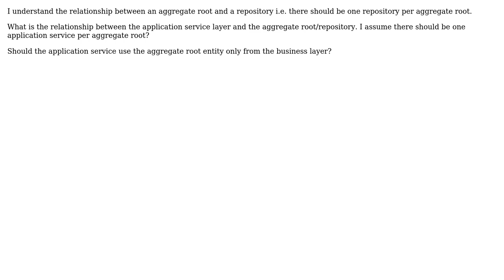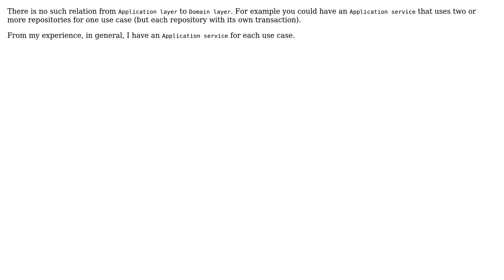Software Engineering: Relationship between the application service layer and the aggregate root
With thanks & praise to God, and with thanks to the many people who have made this project possible! | Content (except music & images) licensed under CC BY-SA | Music | Images & others | With thanks to user w0051977 user Constantin Galbenu and the Stack Exchange Network Trademarks are property of their respective owners. You are responsible for your own actions.